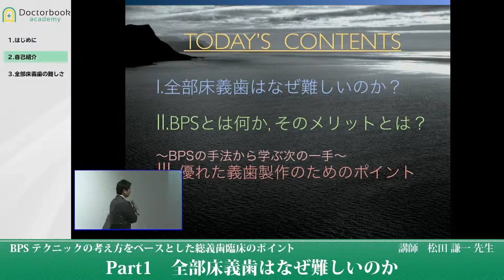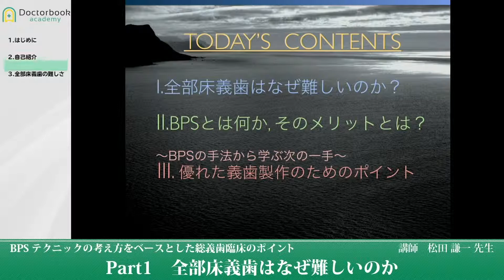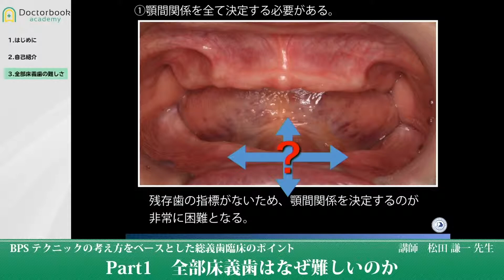全部床義歯はなぜ難しいのか - BPSテクニックの考え方をベースとした総義歯臨床のポイント Part1 【松田謙一先生】 Why is a Full Denture difficult?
BPSテクニックの考え方をベースとした総義歯臨床のポイント
総義歯製作は辺縁形成や水平的顎間関係の決定など、様々な過程において、術者の高度なスキル、いわゆる “職人技” が求められる場合も少なくありません。
BSPのテクニックには術者のスキルによる差を減少させる様々な工夫や、明確な指標が用意されています。なにより、基本術式を丁寧に行えば、術者に依らず良好な結果が得られやすいという優れたシステムであり、その術式を学んでおくことは、超高齢社会の現代ではかなり有用だといえます。
そんなBSPテクニックの考え方を 松田謙一 先生 にお話していただきました。
BSPテクニックや実際の症例動画だけではなく、BSPテクニックから学ぶ日常臨床に応用できる、“エラーを少なくする工夫”まで盛りだくさんの内容です。ぜひご覧ください。